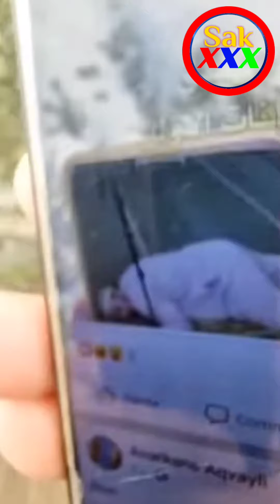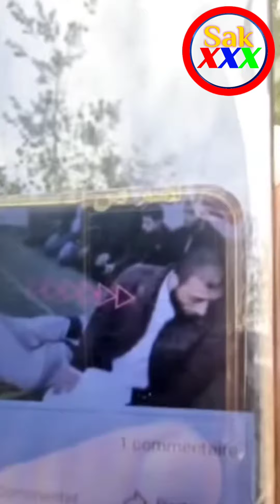Ahmed Avarkane : C'est Bien De Pratiquer Le Sport Dans Les Mosquées Pour Vous Les Kabyles 🤣😂